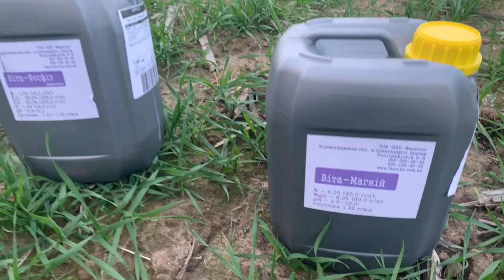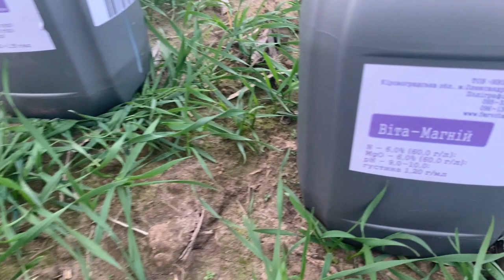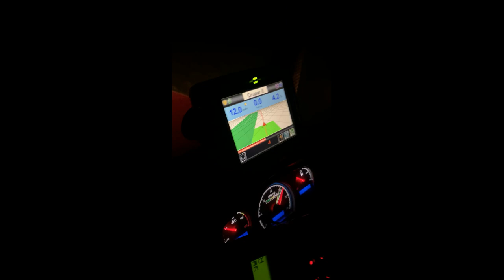Пшениця Патрас, Кубус, Сталева, підживлення Мангій+Фосфіт